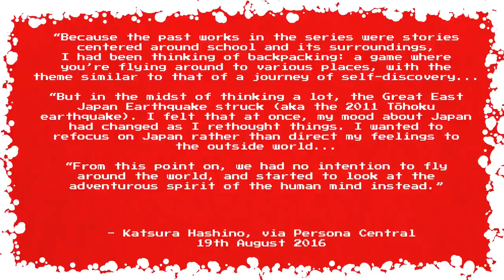Why Persona 5 is Set in Tokyo [Advent Calendar #6]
Persona 5 is a very Japanese game, with a very Japanese setting, but it almost didn't turn out this way. Early in development, Persona 5 was going to be a game about backpacking around the world, exploring foreign countries.

Then, the team at Atlus decided to refocus on Japan, and in particular on Tokyo, following a serious natural disaster. It's interesting to see game development as a method of working through collective trauma.

We'll get it out of the way for you so you don't have to say it in the comments. A video about Persona 5? YOU NEVER SAW IT COMIIIIIING.

Anyway, hope you're enjoying your December. We're enjoying this Advent Calendar nonsense thus far, although this one is pushing the upper limits of what we can achieve on a daily basis. We probably won't push past the two minute mark on any of these - unless the extra runtime on this video proved favourable to the Almighty YouTuber Algorithm.

Lots of love and Merry Holidays